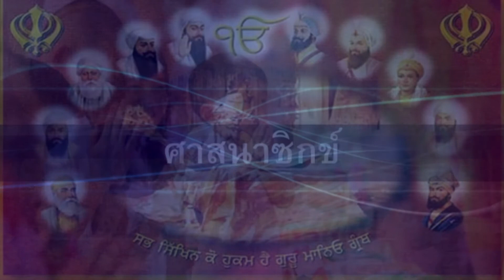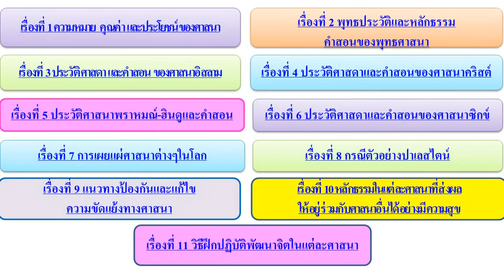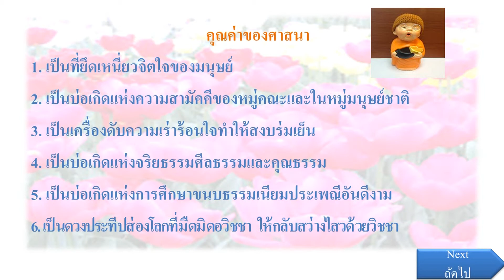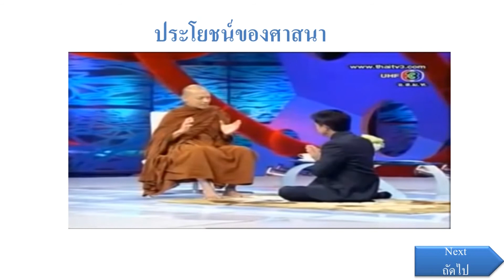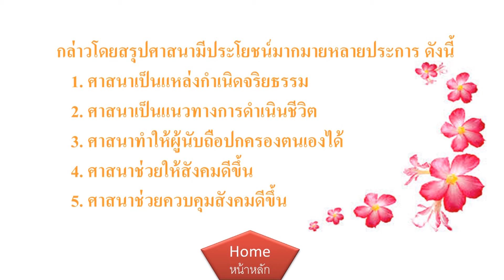บทเรียนออนไลน์สาระการพัฒนาสังคม ตอนที่ 03 ความหมาย คุณค่า และประโยชน์ของศาสนา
บทเรียนออนไลน์สาระการพัฒนาสังคม
รายวิชา ศาสนาและหน้าที่พลเมือง ( สค 31002 )
ระดับมัธยมศึกษาตอนปลาย
หลักสูตรการศึกษานอกระบบระดับการศึกษาขั้นพื้นฐาน พุทธศักราช 2551
สำนักงานส่งเสริมการศึกษานอกระบบและการศึกษาตามอัธยาศัย